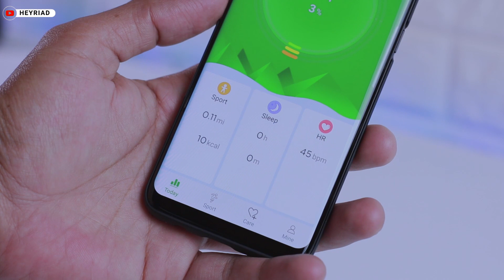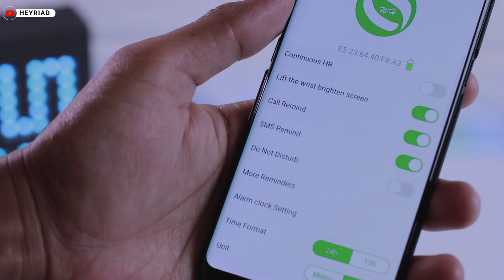Review LEMFO LT02 – Smartband Layar Warna Mempesona